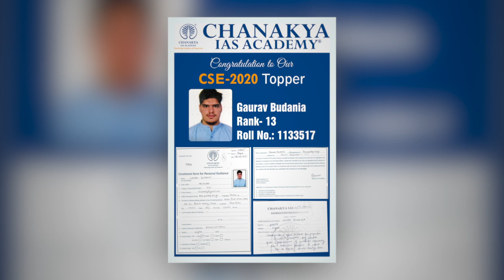UPSC 2020 Topper Gaurav Budania, IAS - RANK 13 | Mock Interview | Hindi Medium | Chanakya IAS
Watch Gaurav Budania's UPSC Mock Interview In hindi with Chanakya IAS Academy expert panel. Gaurav Budania, IAS who secured All India RANK 13 in UPSC Civil Services Exam (CSE) result 2020. Gaurav Budania faced some complex questions during the mock interview session which he handled with wisdom and which in turn helped him boost up his confidence level.

We heartily congratulate Gaurav Budania on this great achievement and wish him all the very best for his future success.